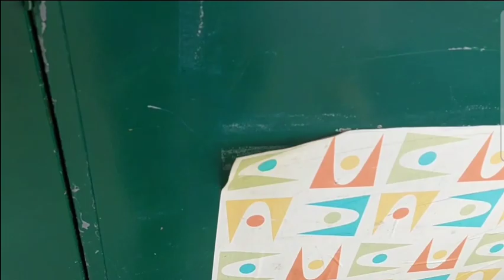Free-Room Frenzy (volume 12)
March 18 and 19, 2023

Two for one special episode of Free-Room Frenzy. As always, interesting items a-plenty. Some days are better than others..

Let's go treasure hunting!